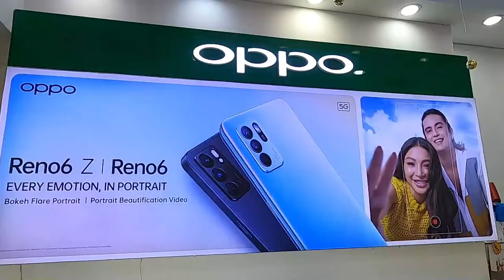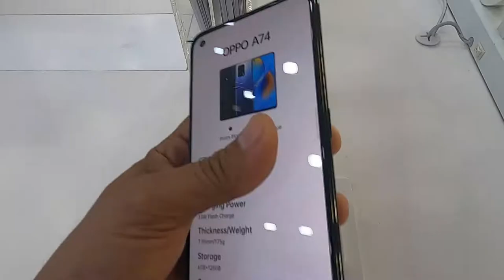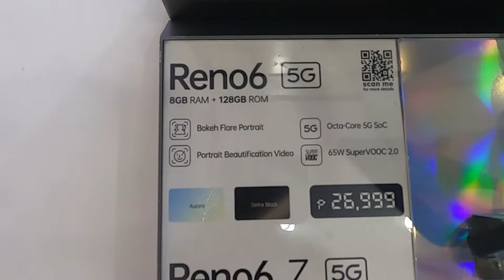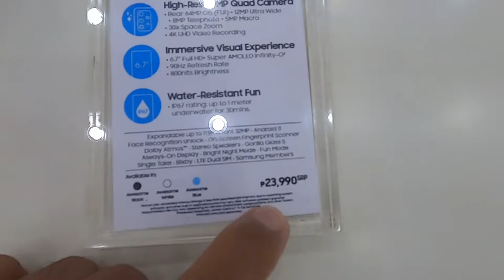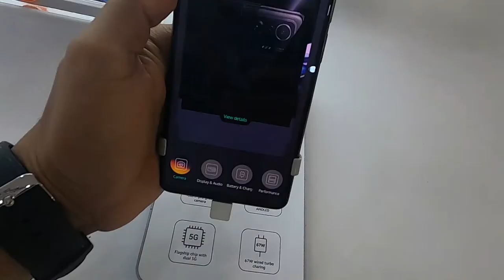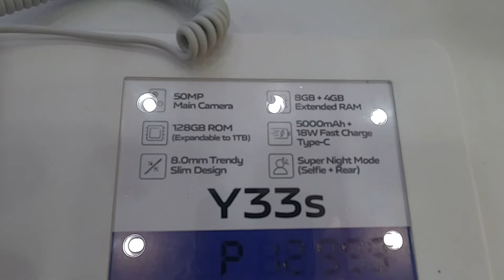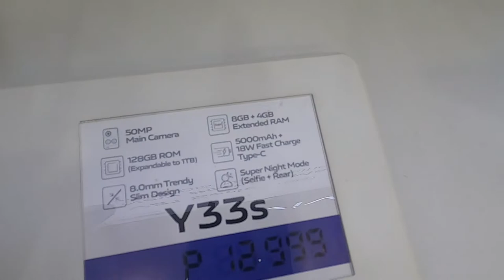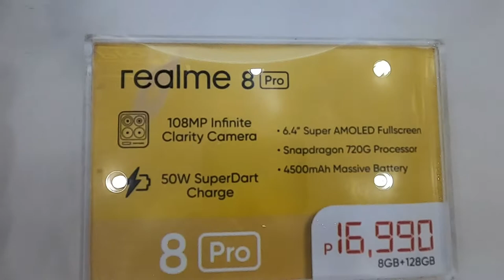PRESYO NG MGA CELLPHONE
wazzup mga sadik!! sa mga naghahanap ng murang cellphone eto yung mga presyo. dito lang ya sa antipolo robinson mall

presyo ng cellphone sa pilipinas,
bagsak presyo ng cellphone,
bagsak presyo ng cellphone 2021,